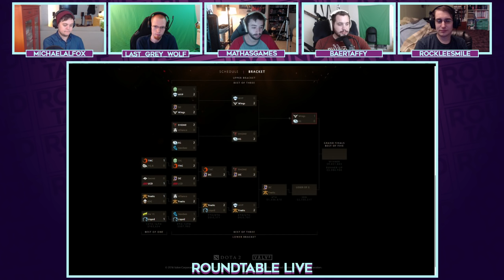Roundtable Live! - 8/12/2016 (Ep. 54 feat. MALF & Last_Grey_Wolf)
Roundtable is now on Fridays at 3pm PDT / 6pm EDT!

7:23 - The International 6
15:59 - Nordic Games Rebrands as THQ Nordic
27:30 - Rocket League Rumble & RLCS
33:13 - Pokemon Uranium & AM2R
45:36 - Worms W.M.D.
53:31 - Reigns
1:01:28 - Infectonator: Survivors
1:09:19 - Kingdom: New Lands
1:11:36 - No Man's Sky
1:44:58 - Ask Roundtable (Thanks Jake!)
1:54:37 - Nick's Weird Games